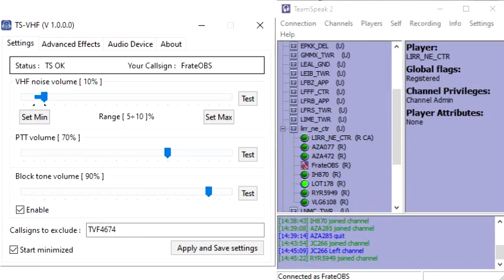TS-VHF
TS-VHF is a program created to make TeamSpeak 2 radio transmissions more realistic, simulating audio from a real VHF radio!
It simulates the classic background noise as well as blocking tones when multiple stations broadcast at the same time.